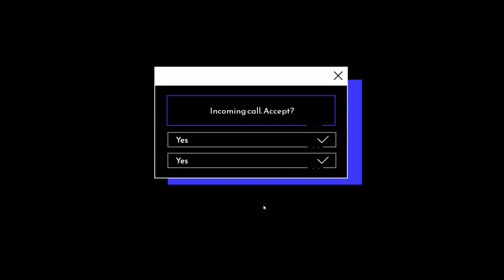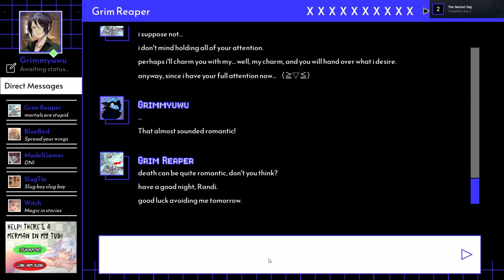A Date with Death Episode 4 KU Nagito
Please leave any recommendation or suggestions on what to play next in the comments below.

Hi, my name is Randi and not only am I a nerdy girl, I'm a girly girl.New videos on here four days a week (Tuesday, Thursday, Saturday, Sunday) I have an aspiration to create beautiful and different things and I am a gigantic fan of the horror and the macabre.